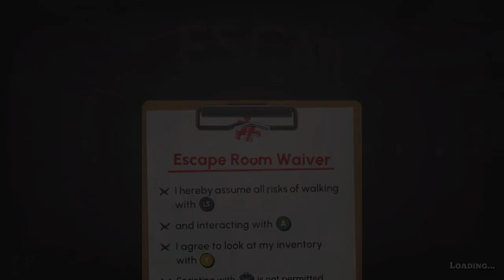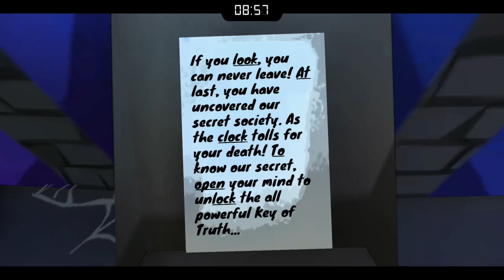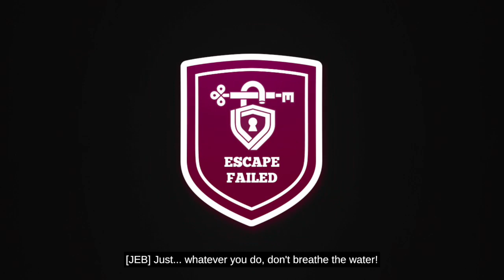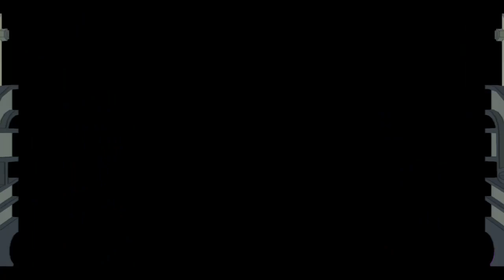Escape academy, part 1, xbox one